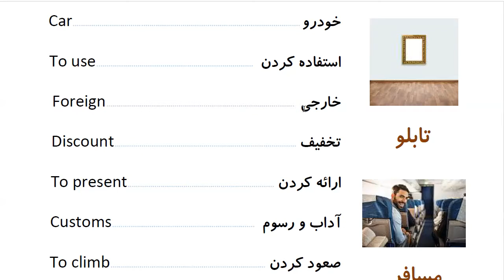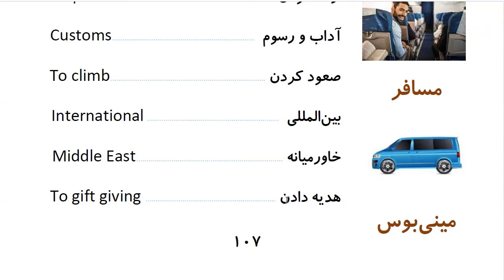Learn to Speak Persian FAST: For Intermediate - Lesson 6- TRANSPORT - Part 14